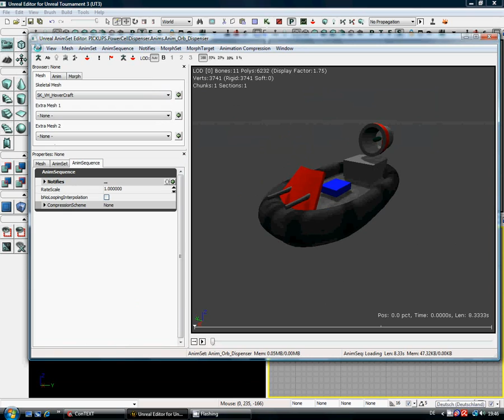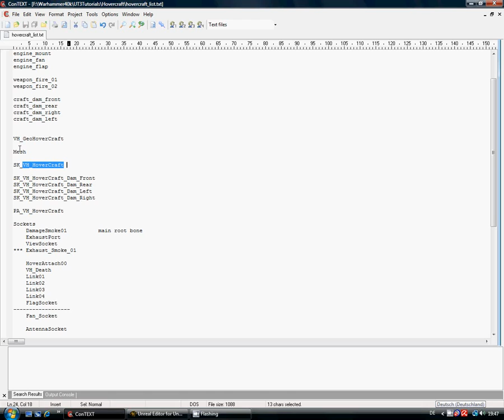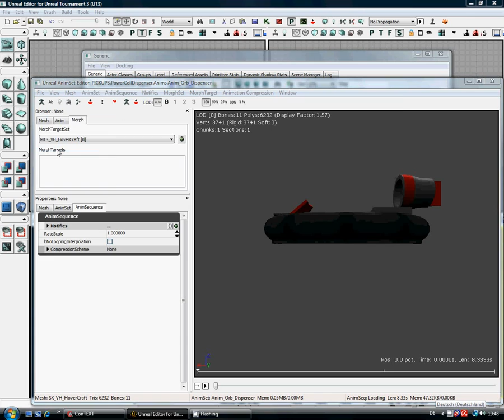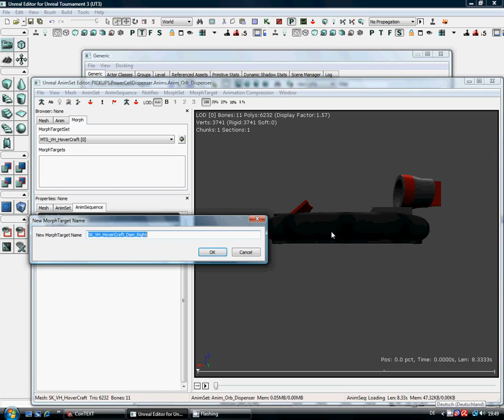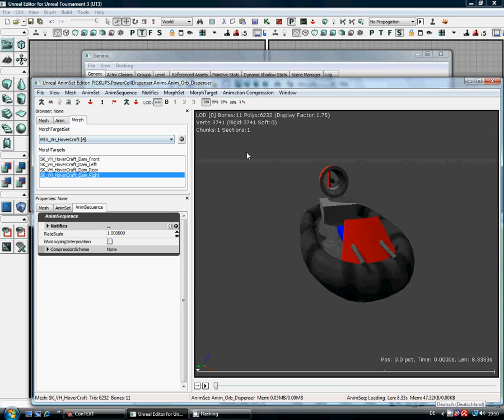UT3_HC_05_MTS_a.avi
UT3 setting up a custom Skimmer, morph targets